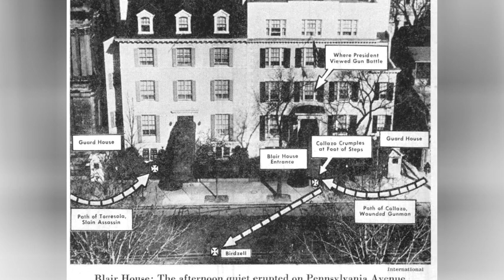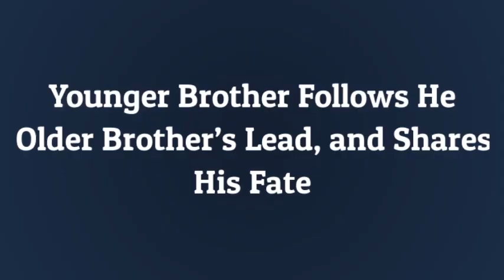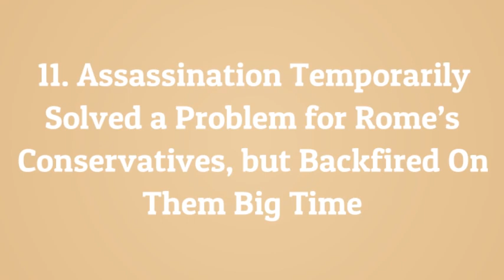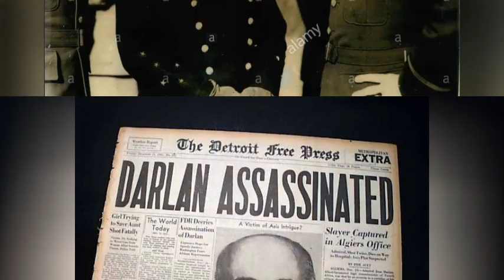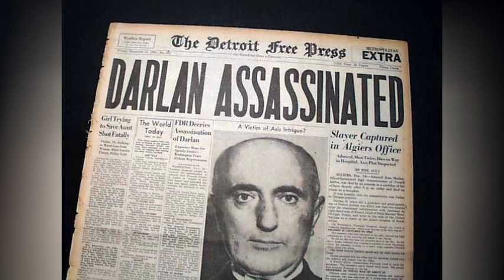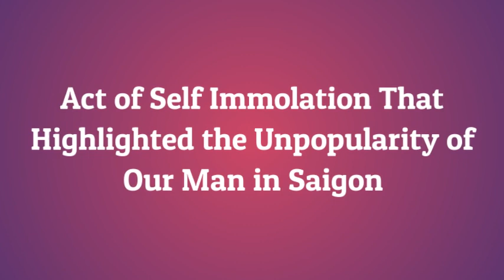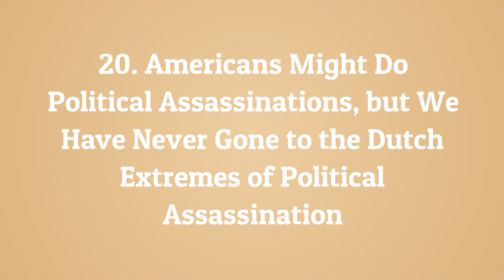Dramatic Assassination Plots from History and Their Outcomes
Assassination and the risk thereof are an occupational hazard for the prominent, the powerful or just the plain famous and popular, The murder of such people can have an outsized impact, sometimes altering the trajectory of history, and producing results that shape events for centuries. Following are 20 things about historic assassination plots, some successful others not.